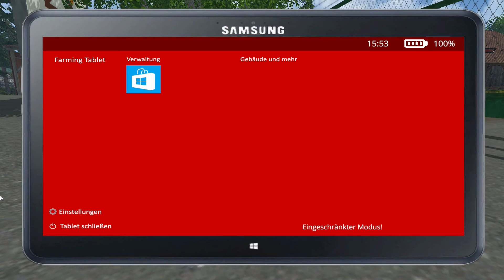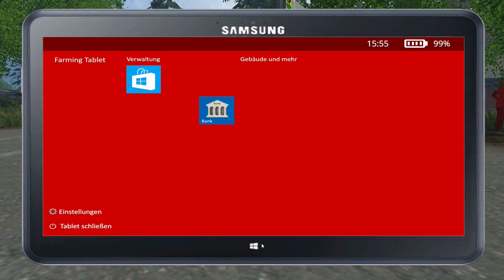GamePlay - LS 15 - Wir Expandieren - #5 - Deutsch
GamePlay LS 15 Wir Expandieren Deutsch - Hallo in diesem Video zeige ich euch wie wir uns das nächste teil von den Objekten kaufen !

Let's Plays - Tutorials - Infovideos - Vlogs - uvm.

✔ Meine Spiele: ETS2, LS15, Minecraft, uvm.

Der Landwirtschafts-Simulator ist eine Simulationsspiel-Reihe des unabhängigen Entwicklers Giants Software aus Schlieren bei Zürich. Der erste Teil der Reihe war der Landwirtschafts-Simulator 2008. Weitere Versionen erschienen 2009 (Gold Edition), 2011 (Platin Edition), 2012 (Mobile), 2013 (Titanium Edition), 2014 (Mobile), 2015 (Gold Edition) und 2016 (Mobile).[1]

Landwirtschafts Simulator 15 Server

Außerdem habe ich einen gemieteten Landwirtschafts Simulator 15 Server.
Die Kosten für diesen Server trage ich als Inhaber selbst .
Über unseren Spendenlink könnt ihr bei Interesse eine beliebige Summe für den erhalt
dieser Gameserver an uns Spenden. Wir danken euch für eure Unterstützung.

NGZ Server Spendenlink